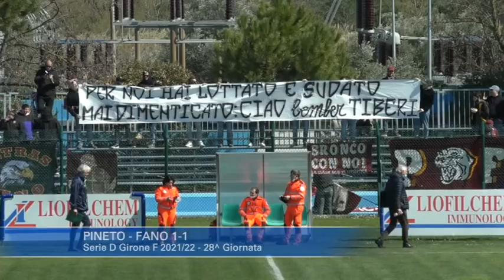Pineto - Fano 1-1